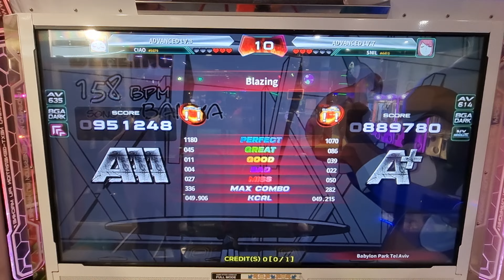13.04.24 - PIU Phoenix - Ciao and Snil on Blazing - S!!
13.04.24 - PIU Phoenix - Ciao and Snil on Blazing - S!!